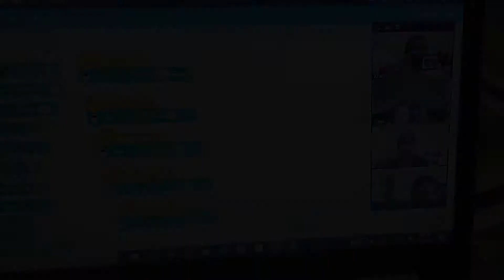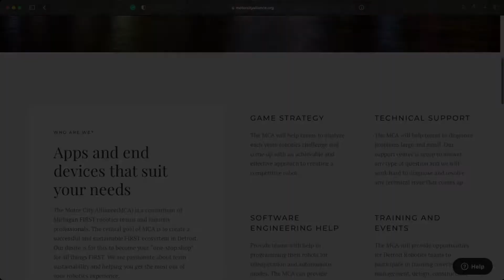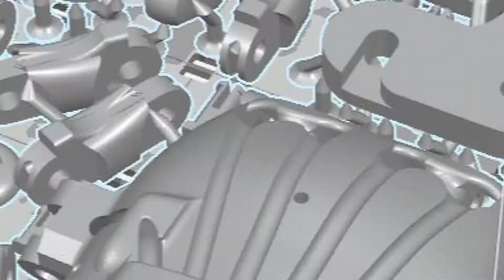2021 Frog Force Chairman's Video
We're excited to share our latest Chairman's video, highlighting our 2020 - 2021 season and initiatives!